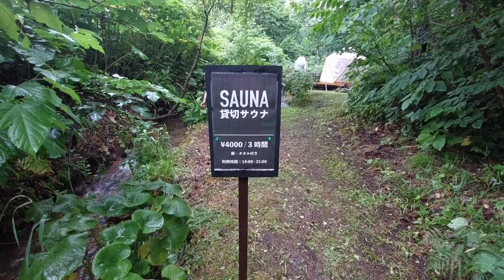ニセコ、風の谷キャンプ場「2022年7月17日」デラックスカーサイト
北海道全域どしゃ降りの中にキャンプする巻き(笑)
天気良かったら、ニセコの⛰️登りたかった(￣▽￣;)

『風の谷キャンプ場ホムペ』